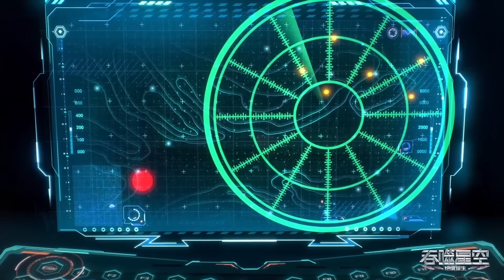罗峰以雾岛坑杀李耀！突破巅峰精神念师碾压四大战神！行星级以下无敌！【吞噬星空 Swallowed Star】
视频节选自《吞噬星空》，完整剧集请看@TencentVideoAnimation